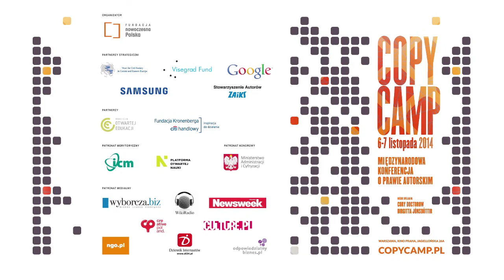Matěj Myška - CopyCamp 2014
Wystąpienie Matěja Myški "Przyjaciele czy wrogowie? Licencje Creative Commons i organizacje zbiorowego zarządzania" na konferencji CopyCamp, która miała miejsce 6-7 listopada 2014 w Warszawie.

Matěj Myška – absolwent studiów doktoranckich na Uniwersytecie Masaryka, gdzie obecnie wykłada i prowadzi badania w dziedzinie prawa i technologii. Odpowiada za kwestie prawne w czeskim Creative Commons.

Presentation of Matěj Myška "Friends or Foes? The Creative Commons Licenses and Collective Rights Management" at the CopyCamp conference which took place on the 6th and 7th of November 2014 in Warsaw.

Matěj Myška – received his degrees in Law from Masaryk University, where he has held the position of a full time lecturer and research fellow in law and technology. He acts as the Legal Lead of the Creative Commons Czech Republic.